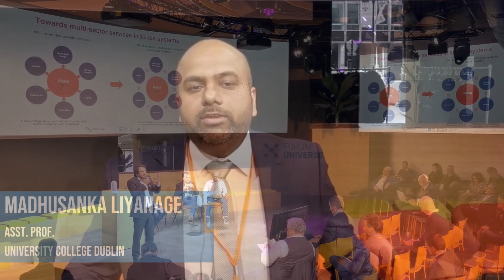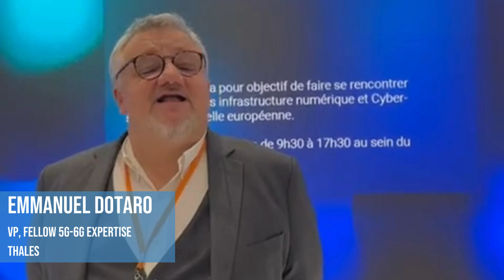Highlights from the 6Gsec Conference 2024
The 6Gsec Common Path and Cardinal Points “6Gsec CP²” event was organised by the SNS OPS project, ECSO and Networld Europe. It took place on the 23 of January 2024 in Paris, France, hosted by PTTC (Transfer Programme at the Cyber Campus). “6Gsec CP²” brought together the Cyber and 6G communities to discuss European policies, threat landscapes and known challenges, current research and innovation agendas and collaboration perspectives.
This event was a unique opportunity for researchers, practitioners, and policymakers from both the Cyber and 6G communities to come together and share their insights on how to ensure the security of 6G networks and services.